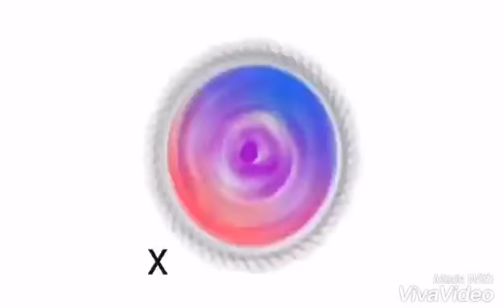3 December 2017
Nv